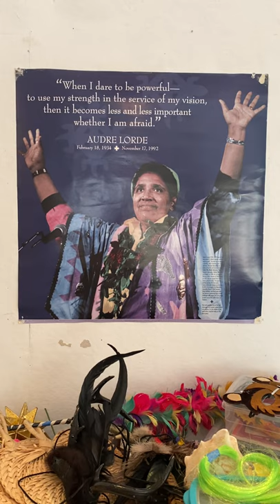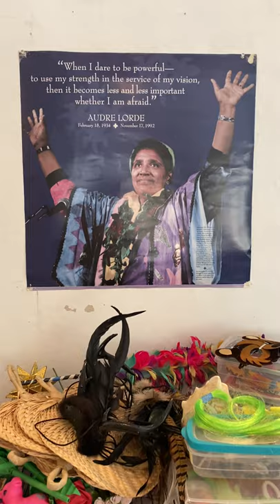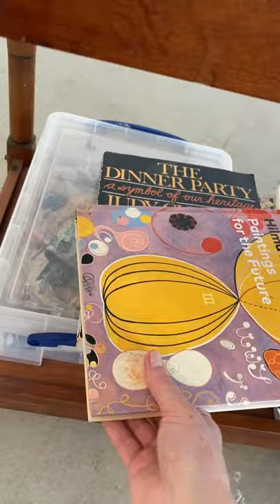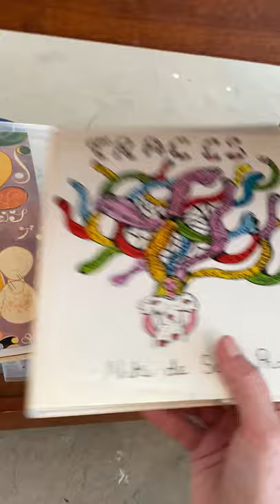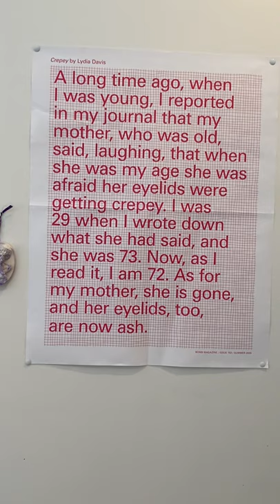AldrichStudios: Clarity Haynes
Tour artist Clarity Haynes’s studio in our latest AldrichStudios video!

Clarity Haynes: Collective Transmission opens at The Aldrich on April 28. Sited in the Leir Atrium, Haynes will debut two new paintings, Birth Altar, 2020–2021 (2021) and Altar for Femme Joy (2020), from her ongoing Altar series, 2000—. Haynes is also a participating artist in The Aldrich Care Box, a year-long traveling exhibition available for loan to the public.